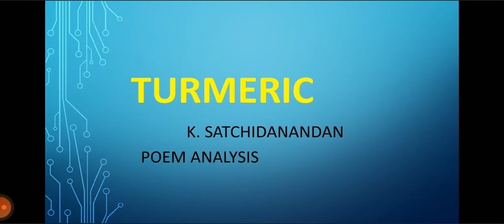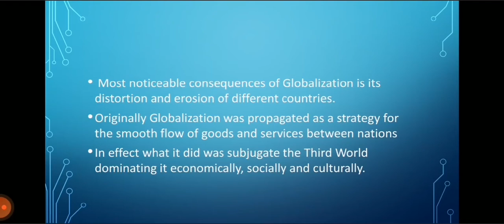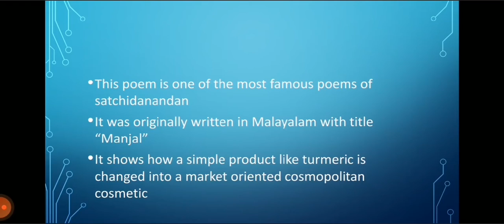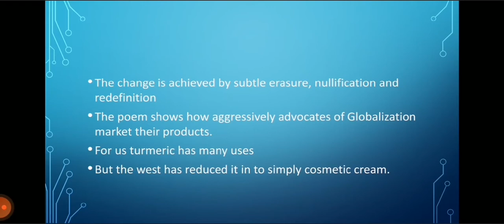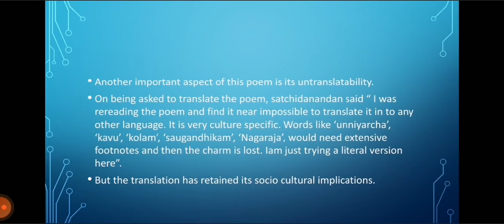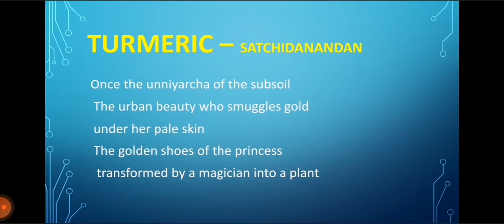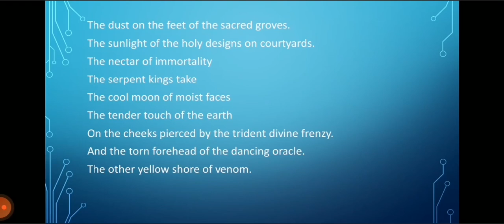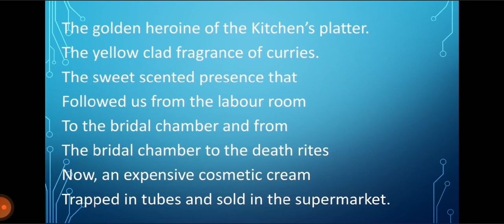A06 - spectrum. Turmeric by k. Satchidanandan. 4th sem calicut University.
Detailed explanation of the poem turmeric by satchidanandan. A06 - SPECTRUM. 4th semester calicut university .